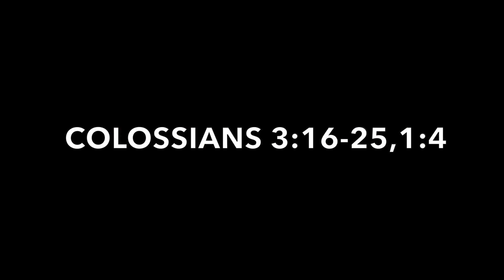Charlie and Landon - Rooted in Christ - #7 Doing Life